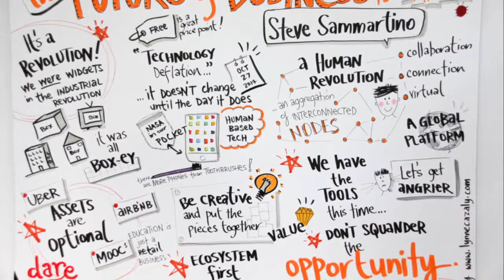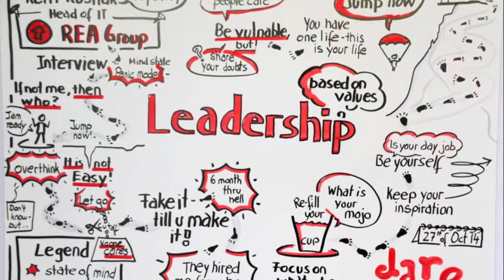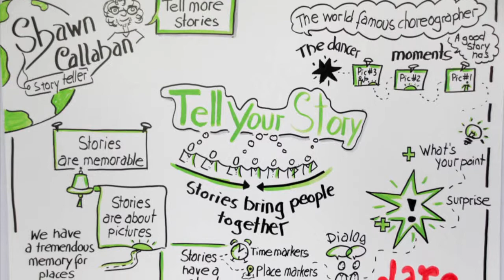Graphic Recording of the Dare Festival Melbourne by Lynne Cazaly and Marcel van Hove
The Dare Festival is about happiness at work. It was a pleasure to listen to 12 inspiring speakers and together with Lynne Cazaly, I produced 12 graphic recordings on foam boards which we mounted to pillars of knowledge. And even better, the audience started scribbling as well!

The Dare festival is a part of a series of events held in London, Oslo, Antwerp, Toronto and Melbourne.

This event is part of Melbourne Knowledge Week 27 October – 2 November 2014, proudly presented by the City of Melbourne.